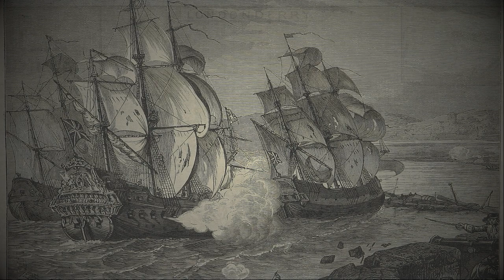"The Protestant Boys" - Traditional Loyalist Song [LYRICS]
Archivum Musicum

Description: This Ulster loyalist song is one of the best-known songs to the tune of "Lillibullero". It is often played by flute bands accompanying the Orange Order during Orange or band-only parades, which were the subject of controversy during the Troubles in Northern Ireland.